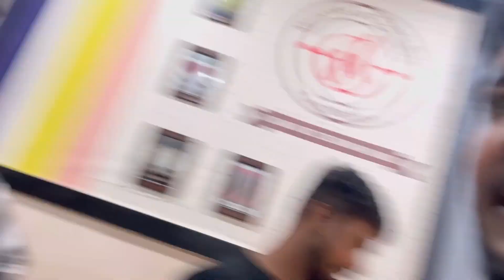Anaisha Ka Birthday Celebration 🎉 (birthday) Vlog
Hit likes.

lots of  ❤️